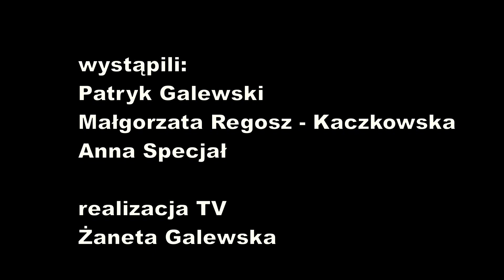"Smaki Życia" odc.1 Wspomnienie ks. Jana Kaczkowskiego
Koniec roku - to czas podsumowań, wspomnień… Ks. Jan był wyjątkowy - w niewyjątkowych, codziennych sytuacjach… Dziś przytaczamy jedną z nich   rozpoczynając videoblog "Smaki Życia"
Ku Jego pamięci - ten rok kończy się „zasianym ziarenkiem” w postaci projektu PaKa czyli kontynuacji tego, co Jan robił za życia - najprostszymi słowami – POMAGAŁ LUDZIOM!
Nie skreślał nikogo i do każdego wyciągał pomocną dłoń. W tym roku zasialiśmy ziarenko - w przyszłym mamy nadzieję, że wykiełkuje coś naprawdę pięknego! Dziękujemy za Was - że byliście w tym roku - bądźcie w kolejnych - bez Was to się nie ma prawa udać…”
Ks. Jan zwykł mawiać: Życie jest piękne. Życie jest ważne. A najprostsze jest po prostu smakowanie jedzenia.

zdjęcia i montaż : Żaneta Galewska